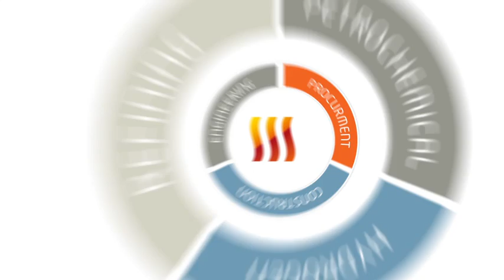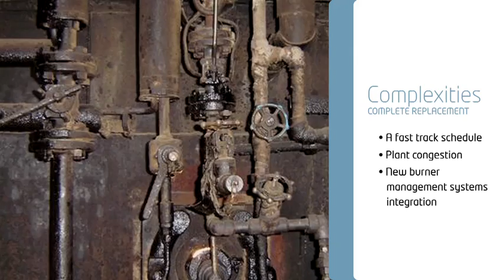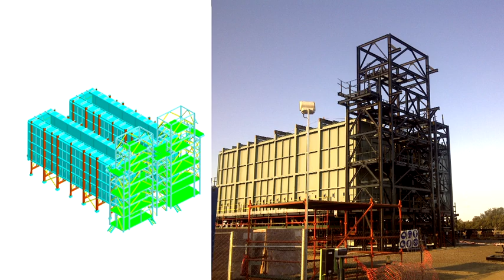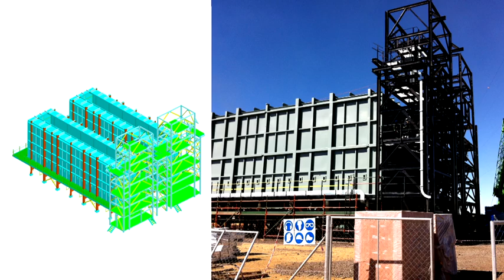HEURTEY PETROCHEM - NATREF CDU FURNACE REPLACEMENT PROJECT-VIDEO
Steloy Castings recently supplied critical components for new furnaces when Heurtey Petrochem South Africa was appointed as primary contractor for the NATREF CDU Furnace Replacement Project. This video gives more information on this fascinating project.